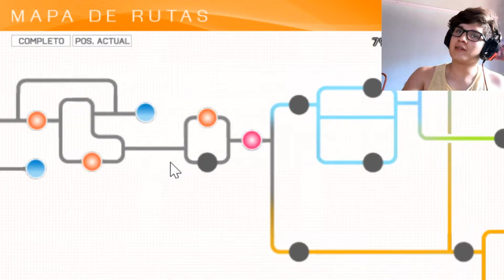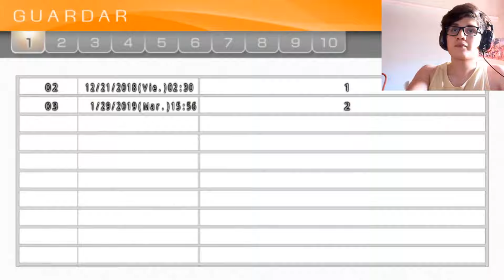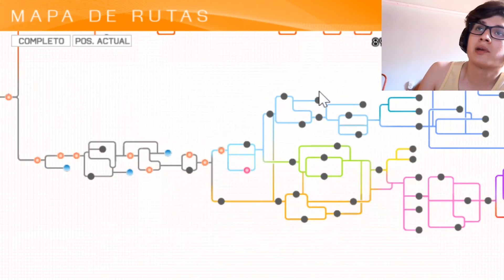TODAS QUIEREN A MAKOTO | Shiny Days #7 | en español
Si les gusto el video ayudenme con comentarios y likes, un saludo